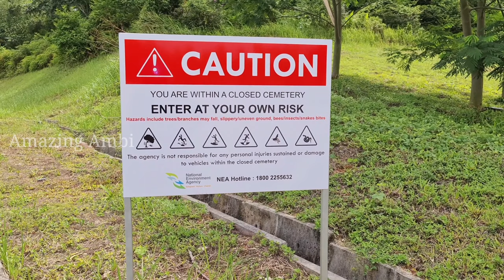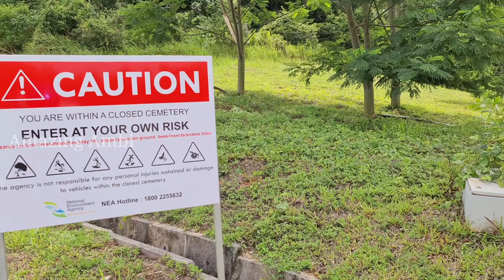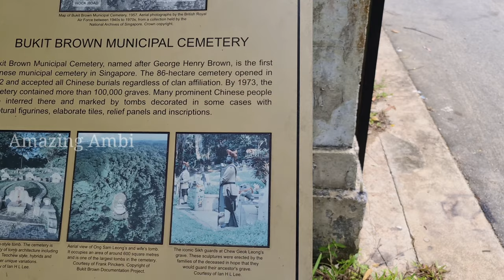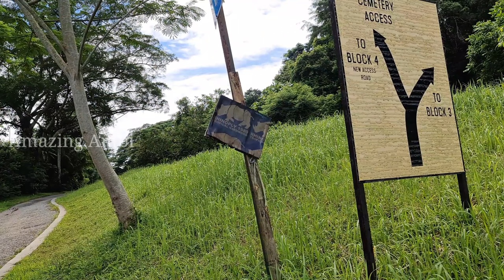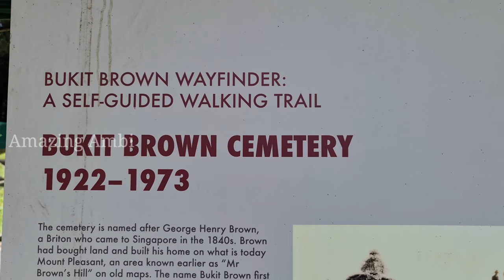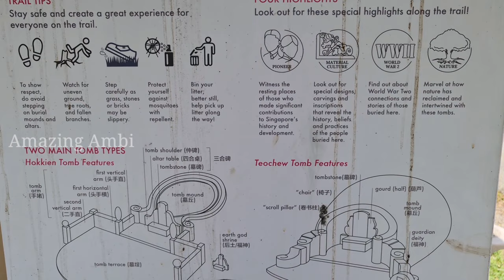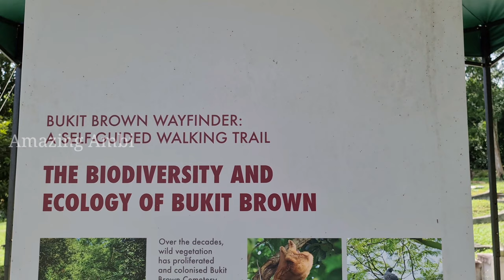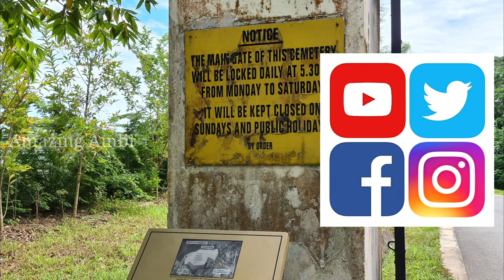🇸🇬 QHD | Bukit Brown Cemetery - Oldest & Biggest in Singapore | Wrong Turn | Accidental Visit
🇸🇬 Singapore Road Trip 2020 || Bukit Brown Cemetery || Wrong Turn || Accidental Discovery

My bold and fun-filled attempt embarking on a road trip locally in Singapore without involving any cross borders covering 600 KM stretched over 7 Days and 6 Nights .

Join me on this journey and see Singapore like never before .

🗿Bukit Brown Cemetery
36C Lor Halwa, Singapore 298637

Amazing Ambi Tamil ✅ [Tamil version]

Check out our trending and random interesting videos in our other Playlists .